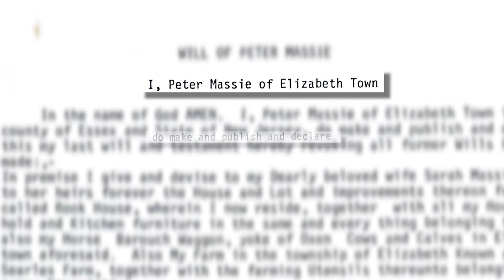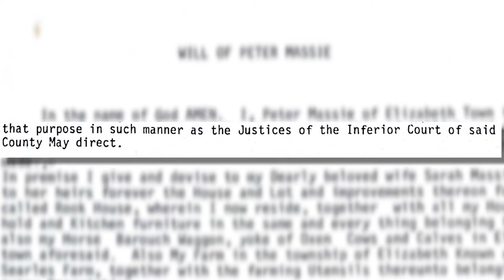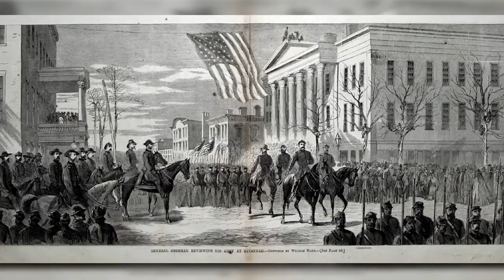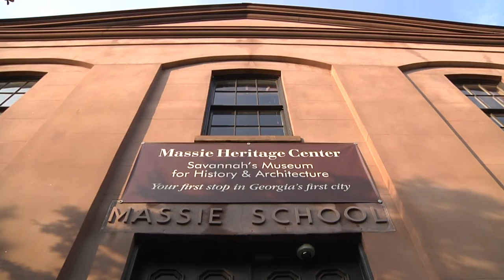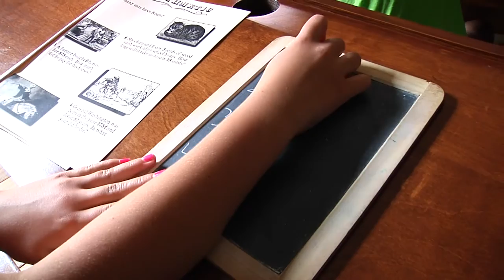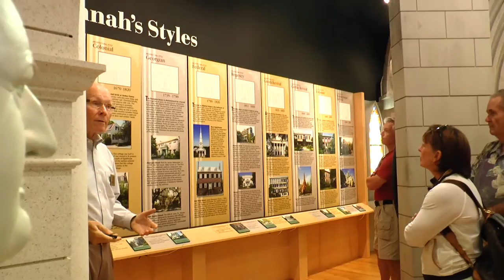Massie School: A Cradle of Public Education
Dating to the days just prior to the Civil War, Massie Heritage Center has a rich history as the oldest public school in Savannah, GA. Today it serves as a museum of Savannah's history and an education center for thousands of school children each year.
This short film is used to introduce visitors to Massie and all it has to offer.
The film is the recipient of a 2016 Roger K. Warlick Local History Achievement Award from the Georgia Historical Society.